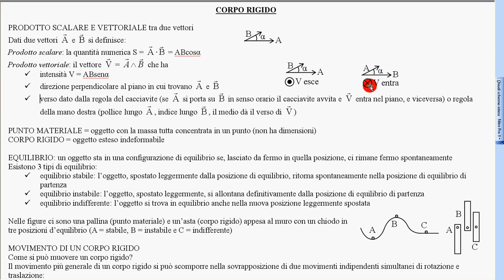27 prodotto vettoriale